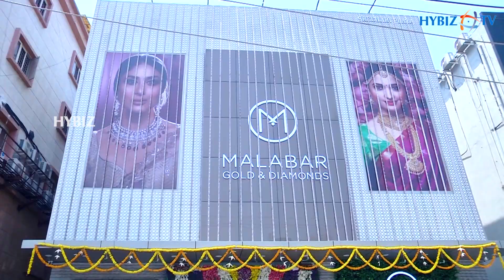Geetha Madhuri @ Malabar Gold & Diamonds AS Rao Nagar, Hyderabad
Singer Geetha Madhuri about launch of Malabar Gold & Diamonds in AS Rao Nagar, Hyderabad

Malabar Gold & Diamonds sells only BIS Hallmarked 916 Gold, PGI Certified Diamond jewellery, PG' certified platinum jewellery and hallmarked silver jewellery. All products come with a detailed and transparent price tag with details like gross weight, stone weight, making charge, stone charge and net weight. Malabar Gold & Diamonds' value-added services include lifelong free maintenance, one-year free insurance coverage and buyback guarantee for all its ornaments.
Apart from being a successful business entity, Malabar group has always been in the forefront of social responsibility initiatives and earmarks 5% of its annual profit activities in the field of health, education, housing, environmental conservation and e women empowerment.